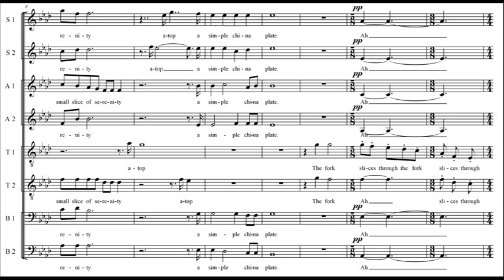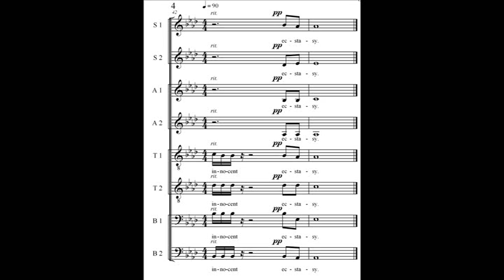Shane's Cheesecake Passion by Gerald McClain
Shane's Cheesecake Passion by Gerald McClain (MIDI Recording)
"Shane's Cheesecake Passion" poem by Sarah Holmes 2007

For Score: Youtube message to musique327 channel (this channel)

Music Notes:
* A few (or one) Bass 1 voices are to speak the following ad lib:
in m. 17-18, during "disguises", speak "The eyes of the waitress are elsewhere"
in m. 19-20, during "sharp metal prongs", speak "Utterly unaware"

SHANE'S CHEESECAKE PASSION

It floats effortlessly towards the table
A small slice of serenity atop a simple china plate.
The eyes of the waitress are elsewhere
Utterly unaware.
The fork slices through
Softness envelps and disguises the sharp metal prongs.
Suddenly ...
Resistance,
A short, yet satisfying crunch.
Sharpening the senses.
Anticipation almost at an end.
First taste
An explosion of textures
Aiming to savour every ounce of essence.
All too soon a solitary crumb
A distant reminder
Of innocent ecstasy.

All attempts were made to contact Author

Lucy Eveleigh, General Manager
Leon Conrad, Poetry Co-ordinator
Pleasance Theatre Trust

For music score(s) or CD of the music, please email mcclain327 [at] gmail.com or Youtube message this channel (musique327).